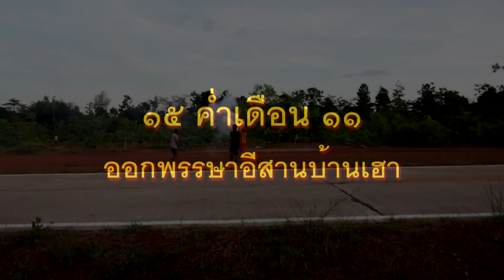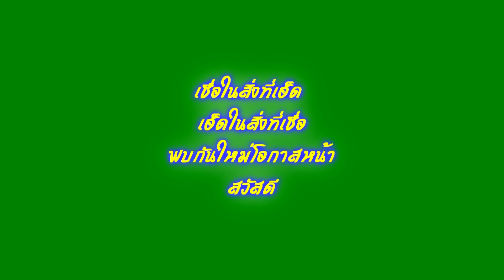๑๕ ค่ำเดือน ๑๑ ออกพรรษาอีสานบ้านเฮา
๑๕ ค่ำเดือน ๑๑ คือวันมหาปวารณา วันพระเจ้าเปิดโลก วันออกพรรษา แต่ละแห่งก็จะมีพิธีอะไรๆ ไม่เหมือนกัน ส่วนที่เห็นนี้เป็น ที่บ้านดอนใหญ่ ต.ขุหลุ อ.ตระการพืชผล จ.อุบลราชธานี ภาคเช้ามีทำบุญตักบาตรเหมือนที่อื่นๆ ภาคค่ำก็มีการเวียนเทียน จุดประทีปธูปเทียน บูชาดอกต้นข้าวตั้งท้อง (อีสานเรียกมานข้าว) ส่วนนี้จะว่าบูชาคุณแม่โภสพผู้ให้กำเนิดข้าวก็ใช่ จุดบั้งไฟ ปล่อยโคมลอยบูชาพระเจ้า ตามความเชื่อของชาวอีสาน
 ปล. บั้งไฟขึ้นไม่ค่อยดีเท่าไหร่นะ ประสามือใหม่หัดทำ ยังไม่ถึงครึ่งหนึ่งของช่างใหญ่ท่านเลย